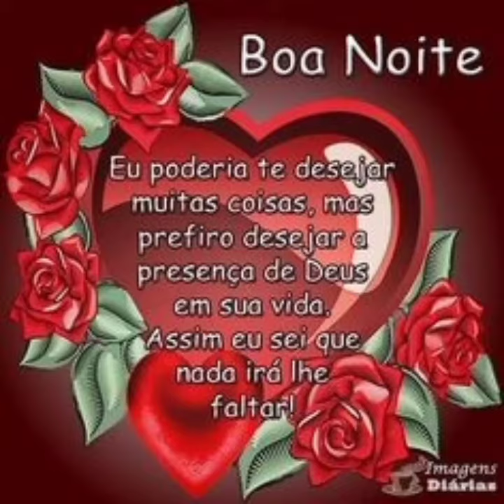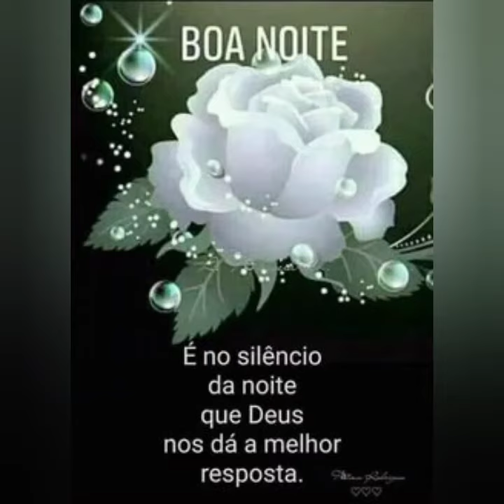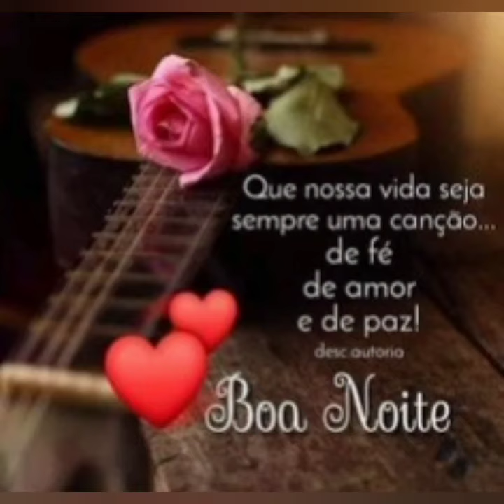mensagem de boa noite tenha um sono suave 😘❤️